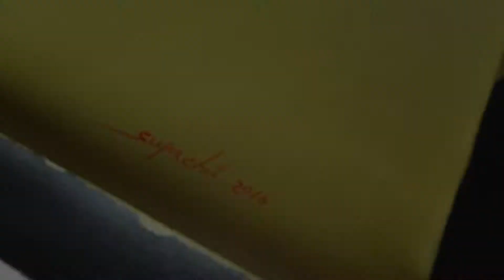วิธีแกะผ้าใบเขียนรูปออกจากเฟรมไม้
ผมจะมาแนะนำวิธีที่ผมใช้อยู่ประจำในการแกะผ้าใบเขียนรูปออกจากเฟรมไม้ เผื่อบางคนที่เขียนรูปและมีความจำเป็นต้องเก็บหรือขนส่งผลงานไปในที่ต่างๆครับ